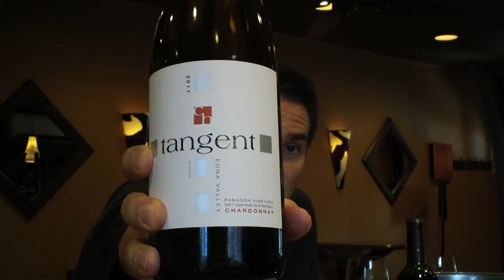V12. Chardonnay & Cabernet